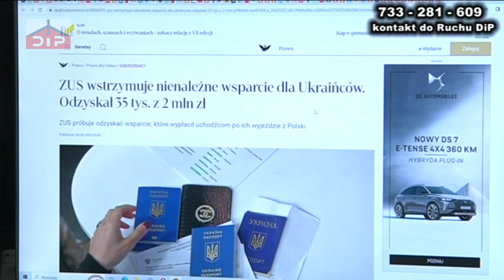ZUS wstrzymuje wsparcie dla Ukraińców/Kolejna ściema, kolejny podział Polaków (1614)